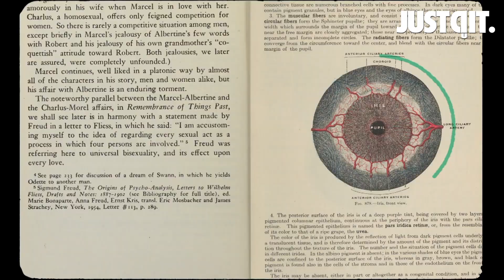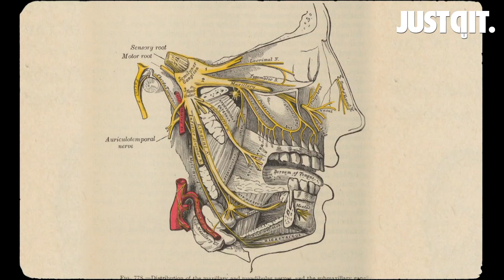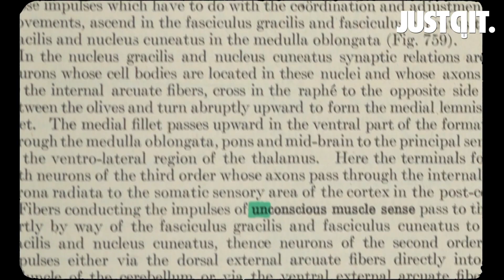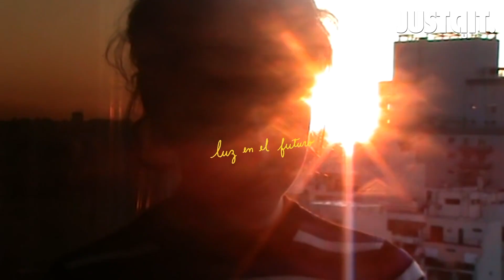รู้ไว้ก่อนฟัง Montonn Jira กับอัลบั้มใหม่ในวัย 42 ปี "ด้วยความเคารพ"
สำหรับใครที่เติบโตมาในยุค 90’s เชื่อได้ว่าคงต้องคุ้นหน้า คุ้นตา กับชายที่ชื่อว่า “เจ-มณฑล จิรา” หลังผันตัวไปอยู่เบื้องหลังของวงการดนตรี ทั้งการแต่งเพลง, เป็นโปรดิวเซอร์ให้กับศิลปินอย่าง Hugo, Pae Arak, Slot Machine และ Lyra

ถึงเวลาแล้ว กับ “ด้วยความเคารพ” ผลงานอัลบั้มเดี่ยวครั้งแรกในรอบ 24 ปี ที่เนรมิตมาจากความตั้งใจมากว่า 15 ปีของ “เจ-มณฑล จิรา”

อัลบั้ม “ด้วยความเคารพ” ฟังและดาวน์โหลดอัลบั้มเต็มได้ที่